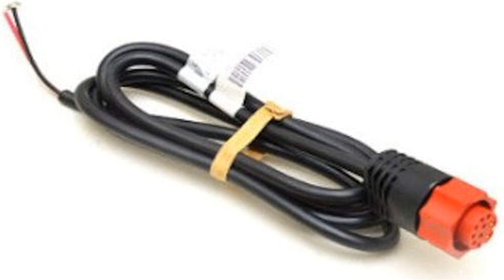Bon produit - Remplacement du câble d'alimentation Lowrance HDS/Elite/Hook, 3 pieds, alimentation 2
Bon produit -  Remplacement du câble d'alimentation Lowrance HDS/Elite/Hook, 3 pieds, alimentation 2 fils uniquemen

Câble d'alimentation de remplacement, article livesimply Cordon d'alimentation, 2 fils, HDS/Mark/Elite/HOOK
Longueur de câble de 3 pieds
Fournit uniquement de l'énergie

La bonne pièce pour le travail
C'est exactement la pièce dont j'avais besoin pour mon article spécifique. Je suis ravi que cela fonctionne comme il se doit.
Vous savez aussi bien que moi que parfois seule la pièce de votre modèle fonctionnera et il est important qu'Amazon précise celle que vous recevez